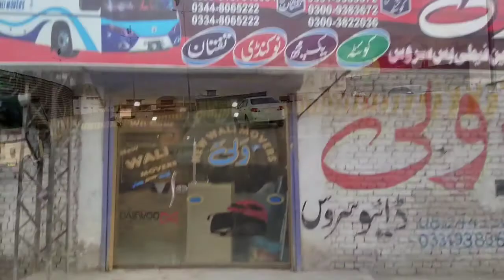Trip Nuk-Kundi (Stoney Area) | Vlog #22 | Dry Place of BALOCHISTAN | Quetta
Hey There ASalam Alikum ! It's Noor Ahmed Albalushi . In This Vlog I am Showing About Trip Nuk-Kundi . Nuk-Kundi is one of Dry place in pakistan it's near To border of IRAN .(Covered Areas DALBANDIN, YAKMACH, ) Nuk-Kundi Have so many Beautiful places such of Koh-e-SULTAN .
Trying To Capture Balochistan Beauty .